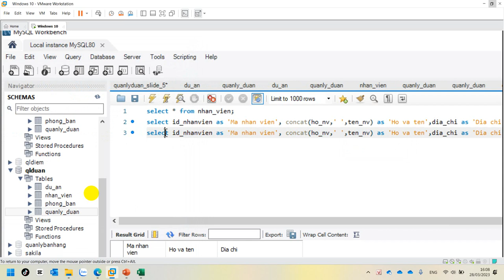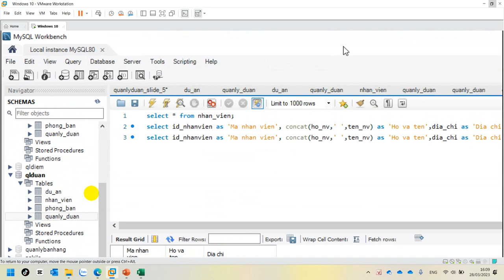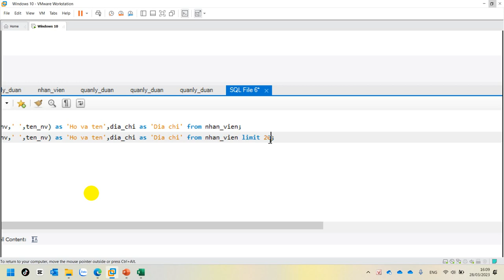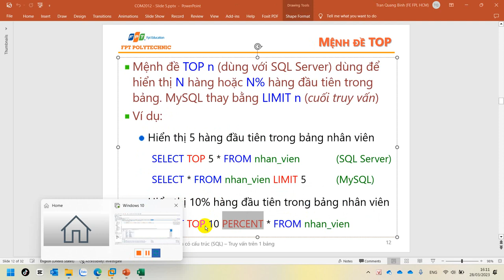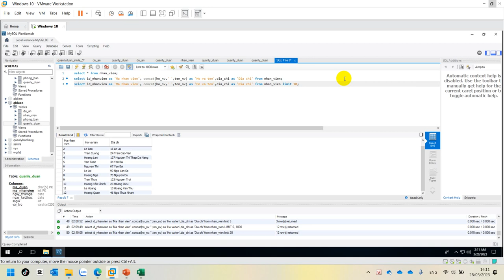COM2012 Slide 5 - SELECT * FROM nhan_vien LIMIT 5